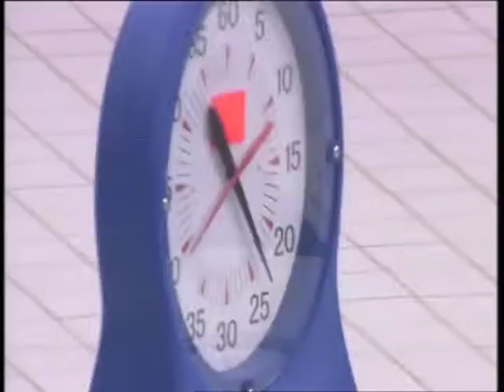Buy your tickets for the British Gas Swimming Championships 2013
Tickets are available now for the British Gas Swimming Championships 2013 at Ponds Forge, Sheffield.